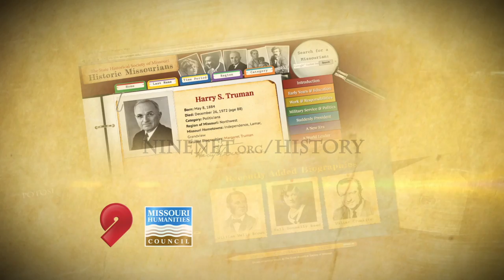Historic Missourians: Moses Austin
Moses Austin was an American merchant and lead miner who brought national attention to America’s mineral wealth. He built communities on the frontiers of Virginia and Missouri, and laid plans for the colonization of Texas.

nineNet.org/history